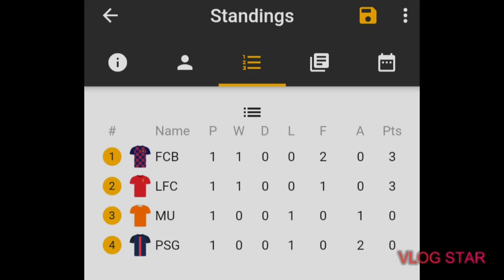UEFA Champions League Match 2 MANCHESTER UNITED vs LIVERPOOL FC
Join our tournament by

Hi,
Please follow my Winner tournament: "PES 20 League"

2. Sign in

Or press (+) inside the app and search for "PES 20 League"

Or join our watsapp group by